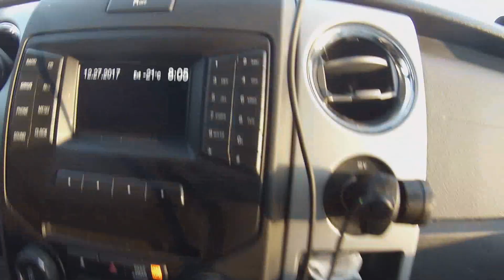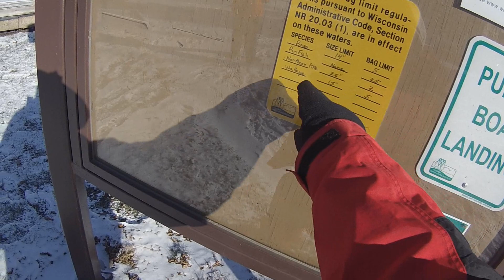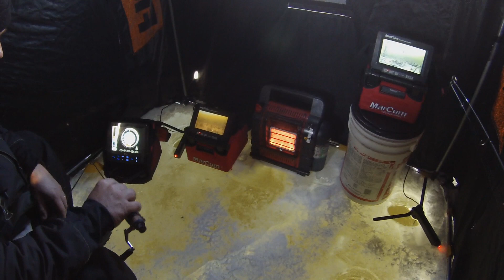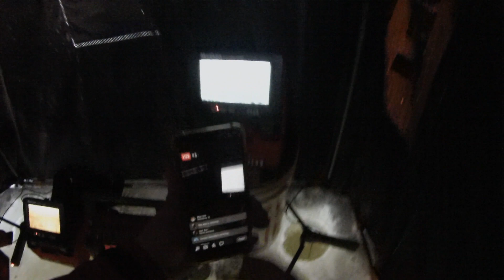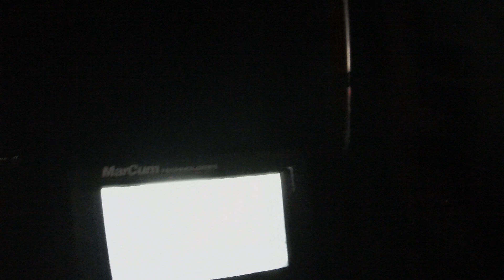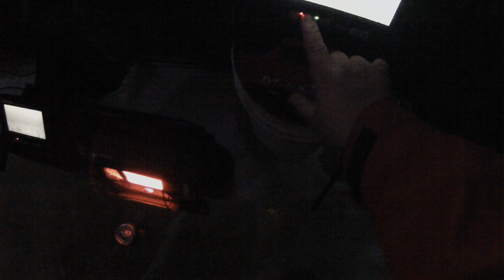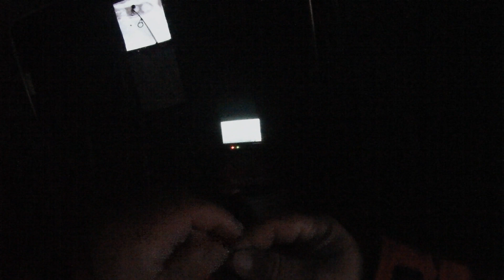To Nic Że Zimno(Podlodówka się kręci)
Witajcie przyjaciele i przyjaciolki dzis kolejny raz zapraszam was na  lodowisko.Bardzo sorki ze nie jestem wstanie odpisywac na wasze komenty  moze na czesc ale mam tak zawalony czas ze doslownie  z doskoku sprawdzam co sie dzieje na YT ale z gory wam wielkie dzieki za wpisy.Ok to co zaczynamy kolejny odcinek heyyy.